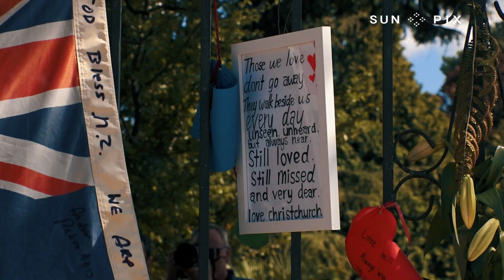Christchurch Terror Attack Tribute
An outpouring of love and support floods the city of Christchurch and beyond, as we remember the 50 Muslim victims of the Christchurch terror attack. As-Salaam-Alaikum.

Song by the Fijian community of Christchurch.